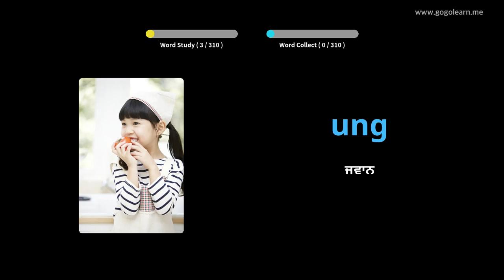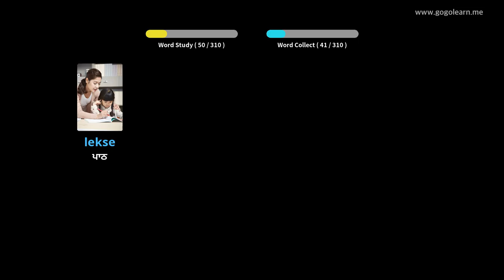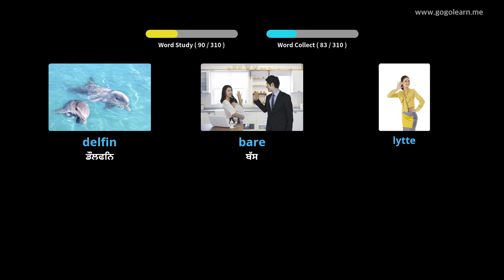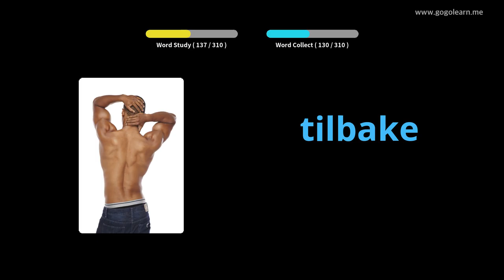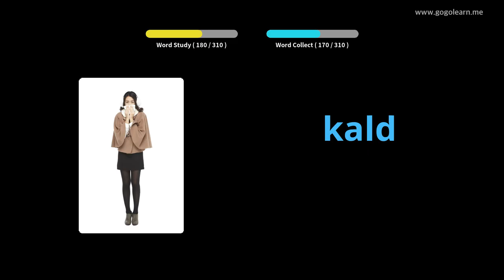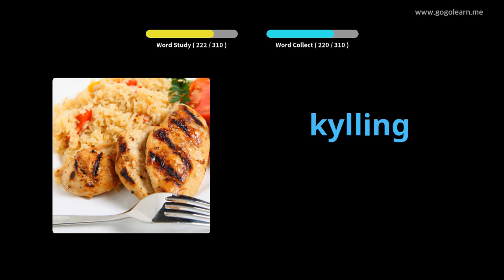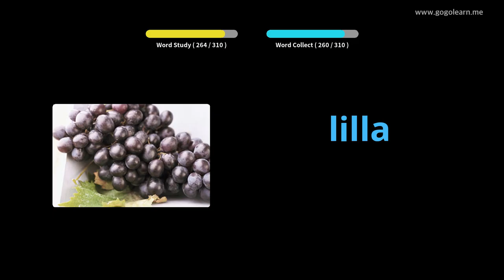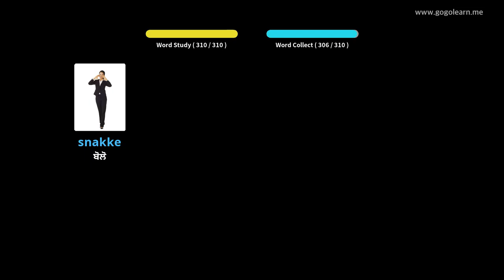ਡ੍ਰਾਇਵਿੰਗ ਕਰਦੇ ਸਮੇਂ ਨਾਰਵੇਈ ਸ਼ਬਦਾਵਲੀ ਸੁਣਨਾ | Golearn